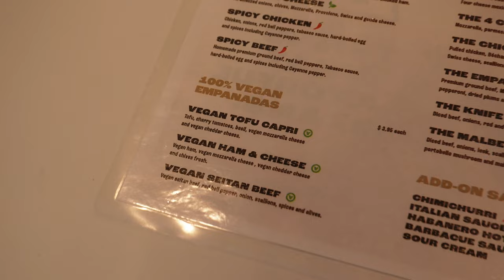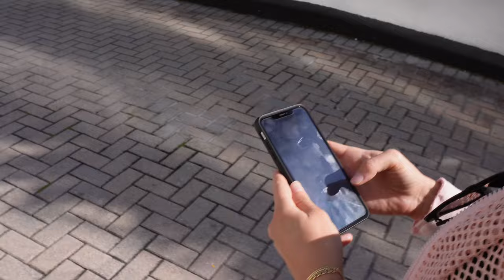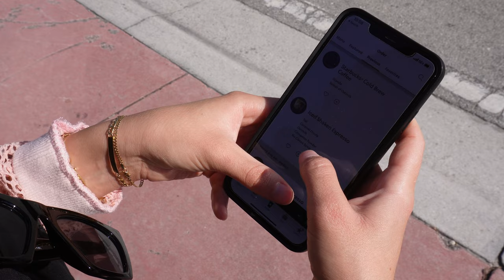MIAMI | VLOG | Lincoln Vintage Market, Costco trip, Aventura mall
Hiii everyone! In this vlog we sold at a vintage market, got a costco membership and made vegan eggplant parm! Hope you enjoy! 💕